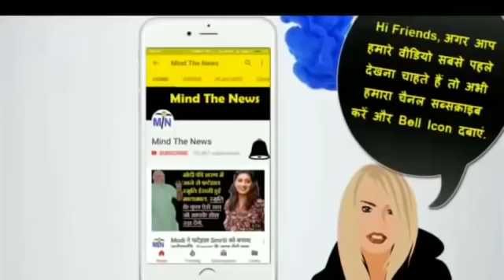BJP और Modi सरकार की पोल खोलती अभी आयी यह ख़ास खबर- Part 145.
Mind The News is the fastest growing HindiNewsYouTubeChannel of India. We mostly cover Latest Viral & Trending News from IndianPolitics like NarendraModi etc. We have already achieved milestone of 40+ Million views and still counting. We rank among top MostPopularYouTubeChannelsIndia (in Hindi News Category). 2019LokSabhaElections BJPLatestNewsinHindi.